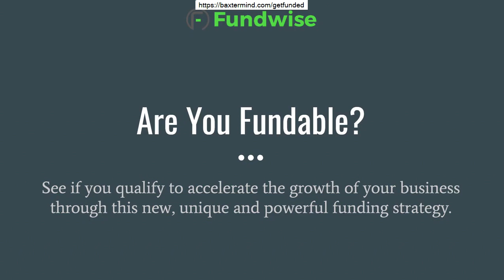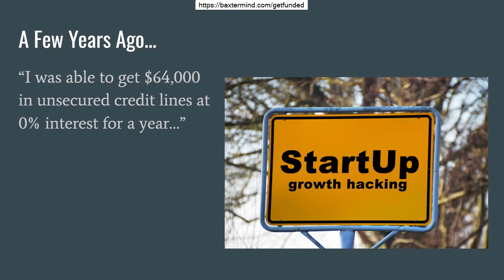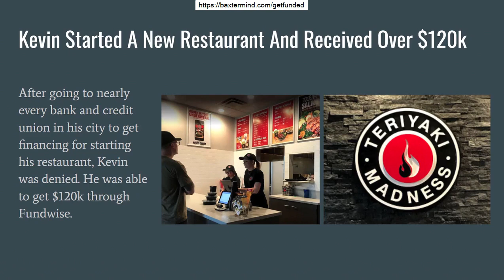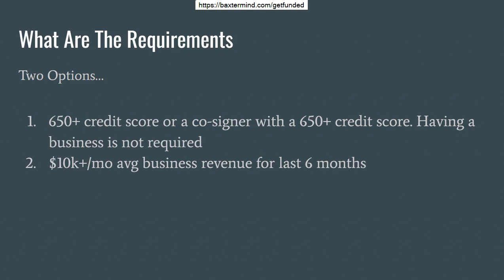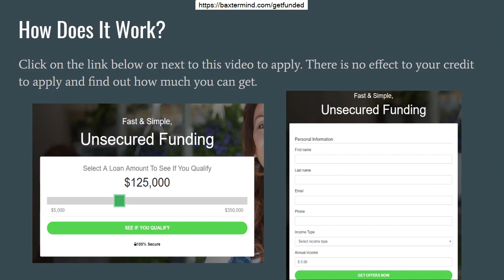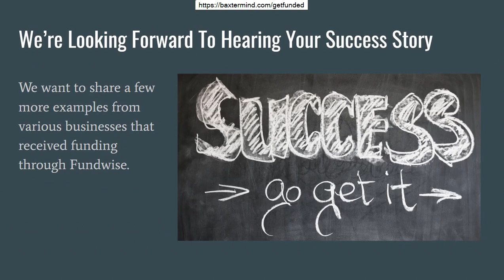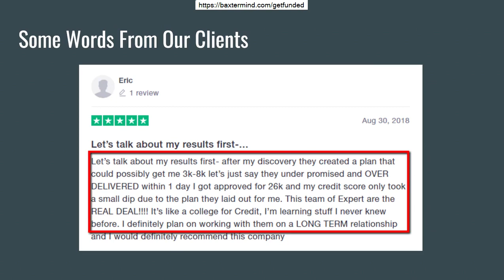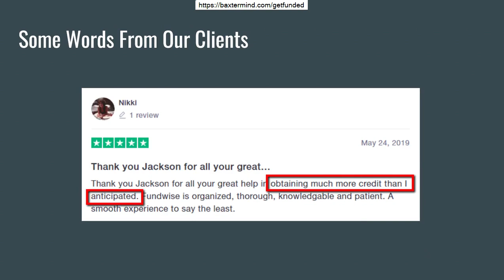Unsecured Credit Lines In District Of Columbia - Get Funded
Unsecured Credit Lines In District Of Columbia

I'm dealing with a business that provides unsecured credit lines at 0% interest for a year and term loans for entrepreneurs and small company owners aiming to start or grow their businesses.

What this indicates for you:

This company, Fundwise Capital, might be a fantastic option for you and your service. The workers are easy to deal with, honest, and transparent. Their online evaluations say the same. They've secured over $150 million in financing for their customers to date.

How it works:

Fundwise Capital ensures the very best financing you can possibly get approved for based upon your credit report, indicating you will not have to worry about loan providers with short-terms and expensive rates of interest. The only application requirement is a credit score of 680 or higher.

Apply in seconds:

There's no commitment to use, and it only takes 30 seconds. You'll discover what you'll receive within 24 hours.